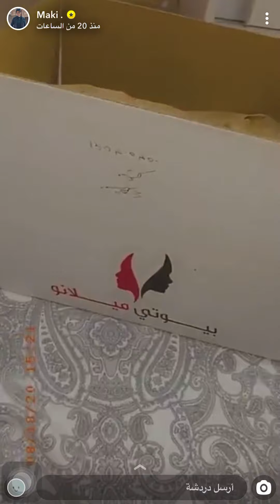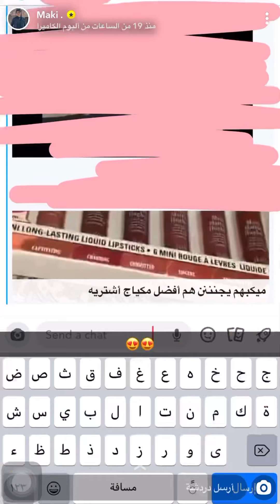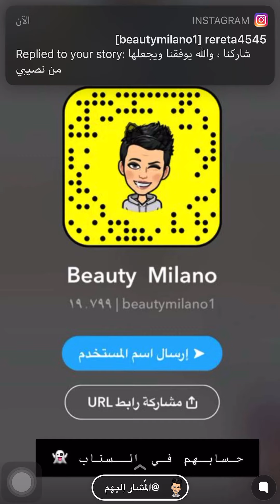ماكي تعلن لمتجر بيوتي ميلانو 😳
مقتطفات من سناب بيوتي ميلانو
شرح مبسط وممتع لفكرة مبتكرة وبسيطة تضفي لمسة احترافيه لعيونك سواءً بميكب او بدون ميكب ✨
اضغطو على الرابط بيوصلكم على سنابنا مباشرةً :